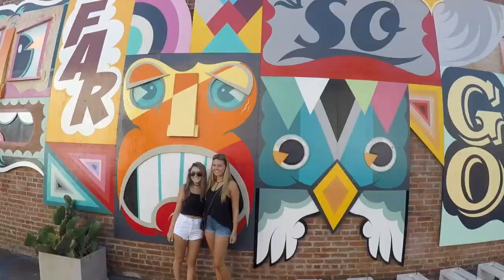L.A. and Santa Monica, CA. GoPro Hero5